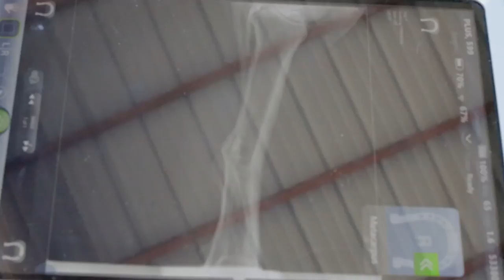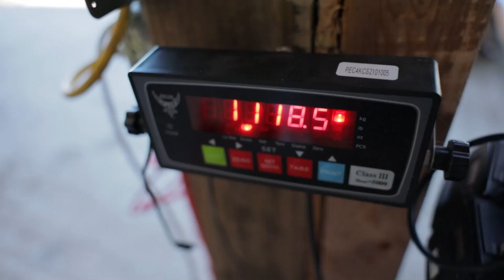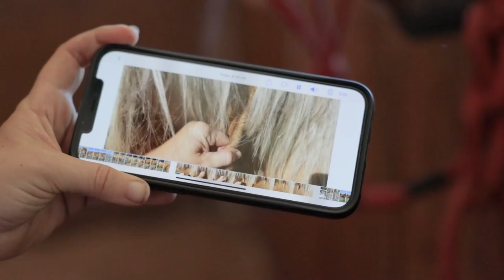Horse Shelter Heroes | S2E16 | Full Episode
In this special auction rescue episode of Horse Shelter Heroes, the team rescues 29 precious lives out of the slaughter pipeline!  There were 27 purchased at the auction, then the next morning 2 sad little critters were left behind and the heroes were able to save them too.

But that’s not all that happened, the previous auction horses were moved out of quarantine and down to the adoption part of our facility, a mysterious building was delivered to us, and a lot more! You won’t want to miss a second of this episode of Horse Shelter Heroes!

Help us as we continue to rescue, shelter, and protect more horses like the ones in this episode across the United States - Give Now!

By mail:
Horse Plus Humane Society